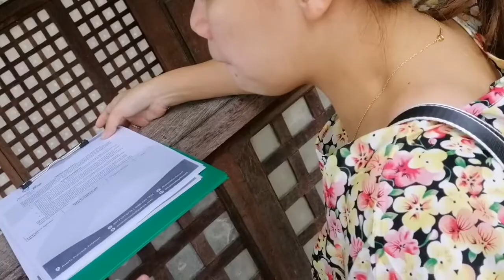Kamia Bay Resort Puerto Princesa City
Largest inflatable